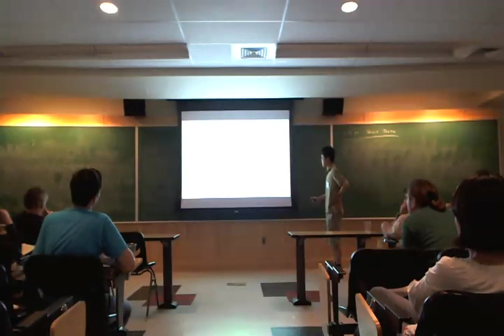Masahito Yamazaki - Hyperbolic Volume from Gauge Theories on Duality Walls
Talk at String-Math 2011 held at University of Pennsylvania, Jun06-11, 2011.